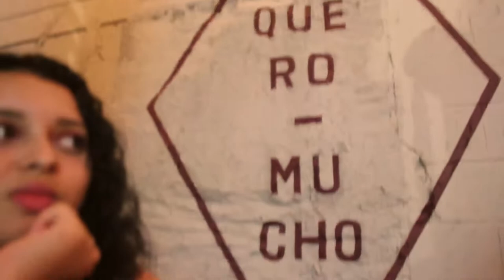Cancun Vlog || Ana Ju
Was able to go on my first Girl's trip with two of my best friends! Hope you enjoy. It was my first time blogging so it might feel like this vlog was everywhere.

Songs:
Vámonos- Café Tacuba
Blancas Azucenas
Fuimos Amor - Esteman
Tu Si Sabes Quererme - Natalia Lafourcade
Callaita - Bad Bunny